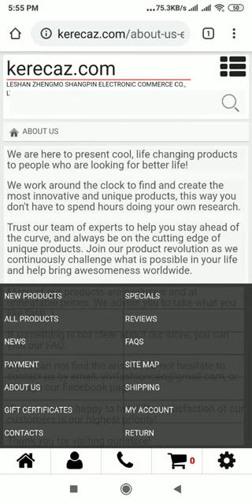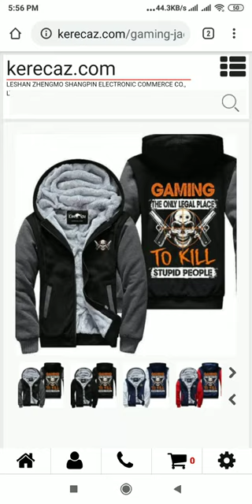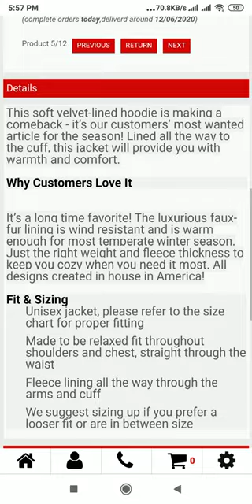Kerecaz.com Review: Kerecaz.com Website Tour Video - [ReviewsOffers.com]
Kerecaz.com Review: Kerecaz.com Website Tour Video. Write your review on comment box or visit below website [ReviewsOffers.com] for add your reviews.